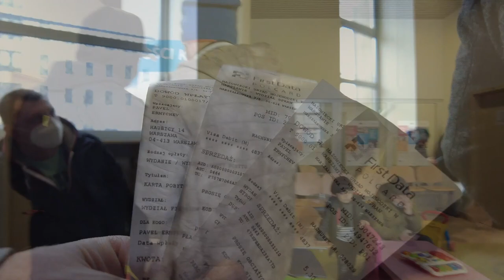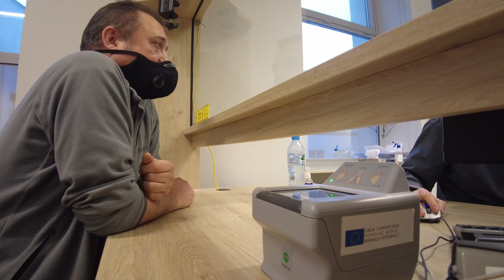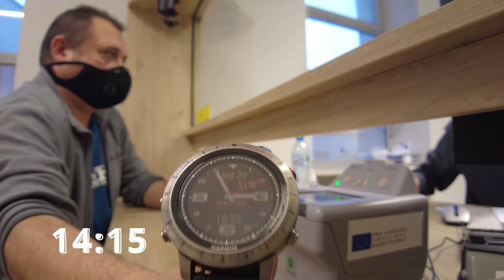Получил карту побыта. Рождественский подгон от уженда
Наконец-то свершилось! Получил подарок от уженда к Рождеству))
Приглашаю сгонять со мной в уженд и посмотреть как оно там всё было. Все расскажу и покажу.
Еще, ловите полезные ссылки:
1. Бланки всяких заявлений в уженд
2. Размеры и реквизиты различных пошлин
Скопируйте и сохраните на всякий случай.